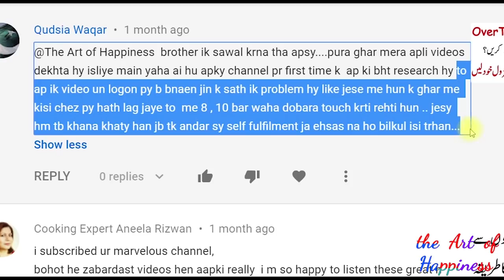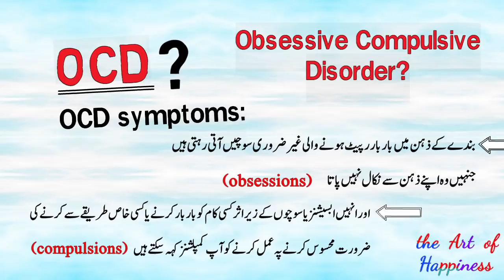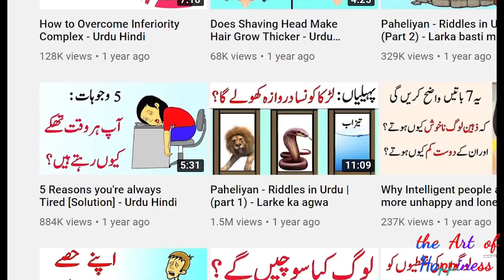What is OCD? Symptoms and OCD Treatment in Urdu Hindi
What is OCD or Obsessive Compulsive Disorder in Urdu Hindi? What are the symptoms and what is the treatment for OCD?

Obsessive compulsive disorder (OCD) is a mental health disorder that affects people of all ages. And it occurs when a person gets caught in a cycle of obsessions and compulsions. Obsessions are unwanted and repetitive thoughts, urges, or images that don't go away. And compulsions are actions meant to reduce anxiety caused by obsessions. A person might experience obsessions, compulsions or both at the same time.

OCD Symptoms: Here are some commons signs for obsessive compulsive disorder.
Excessive focus on religious or moral ideas
Fear of being contaminated by germs or dirt
Fear of losing control and harming yourself or  maybe others
Unnecessary strange thoughts and images
Order and symmetry: the idea that everything must line up or match
Superstitions: E.g giving a lot attention to something considered lucky or unlucky
Fear of losing or not having things you might need

Treatments for OCD: What is the treatment for obsessive compulsive disorder in Urdu?
You need to go to a good psychologist and get checked. Psychologist will probably give you some medicines and also will train you to control you obsessions and compulsions. So you could live a normal and satisfied life.

The Art of Happiness is dedicated to make self help content. You will find all kinds of topics related to self help and personal growth on the art of happiness. The best investment that you can make today is to educate yourself for the future. And that's what "The art of happiness" is about, to help you educate yourself better. Self-help or self-improvement is a self-guided improvement, economically, intellectually, or emotionally. When engaged in self-improvement, people often utilize publicly available information, and here on The Art of Happiness Channel, I'm dedicated to provide you with that.

 او سی ڈی یا  Obsessive Compulsive Disorder  ہے کیا؟  تو یہ اصل میں ایک سائیکلوجیکل کنڈیشن ہے جس میں بندے کے ذہن میں بار بار رپیٹ ہونے والی غیر ضروری سوچیں آتی رہتی ہیں، جنہیں وہ اپنے ذہن سے نکال نہیں پاتا، (انہیں آپ ابسیشنز بھی کہہ سکتے ہیں)  اور انہیں ابسیشنز یا سوچوں کے زیر اثر کسی کام کو بار بار کرنے یا کسی خاص طریقے سے کرنے کی ضرورت محسوس کرنے پہ عمل کرنے کو آپ  کمپلشنز کہہ سکتے ہیں، اور یہیں سے اس کنڈیشن کا نام ہے Obsessive Compulsive Disorder  جو لوگ او سی ڈی کا شکار ہوتے ہیں، ممکن ہے کہ وہ صرف ابسیشنز ہی رکھتے ہوں، یعنی غیر ضروری سوچیں اور یقین۔ اور یہ بھی ممکن ہے کہ وہ صرف کمپلشنز پہ عمل کرتے ہوں، جیسے کسی گندی چیز پہ ہاتھ لگنے کے بعد اپنے ہاتھوں کو چھے سات دفعہ دھونا،اور یہ بھی ممکن ہے کہ ابسیشنز اور کمپلشنز دونوں ہی کسی بندے میں پائی جاتی ہوں۔

اب جو لوگ نارمل ہیں ،اور یہ وڈیو دیکھ رہے ہیں ، انہیں شایداس بات کی سمجھ نہ آئے یا او سی ڈی انہیں بالکل ہی ان ریل لگے، لیکن یہ باقائدہ ایک مینٹل ال نس ہے اور جو لوگ او سی ڈیہ کا شکار ہیں ، ان کے سامنے کسی قسم کی لاجک یا منطق کام نہیں کرتی، جیسے شاید یہ لوگ سوچیں کہ انہیں بار بار ہاتھ دھونے کی ضرورت نہیں ہے، لیکن پھر بھی یہ ہاتھ دھوتے ہیں ، اور اس کام سے رکنے کے معاملے میں بالکل پاورلیس سا محسوس کرتے ہیں ،